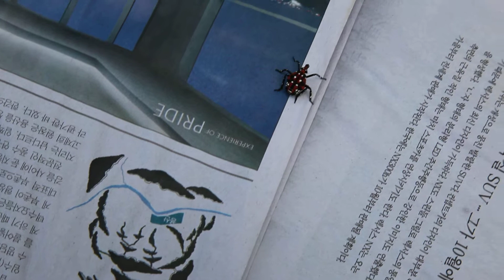주홍날개꽃매미의 외출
더 자세한 이야기는 에서 이어집니다~

내가 꿈꾸는 그곳